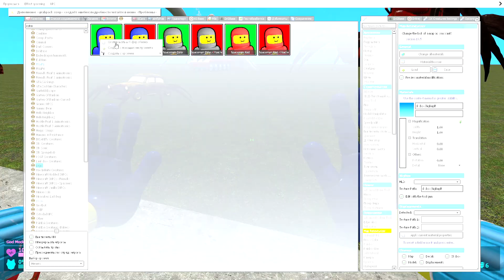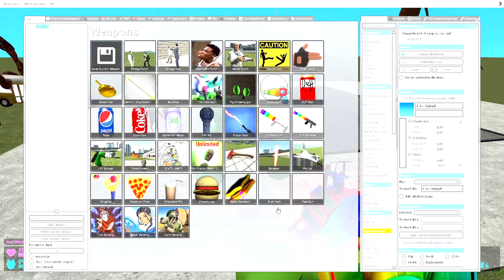⚙️ SHREDDER CURSED THOMAS VS CHOO CHOO CHARLES VS BUS EATER VS CAR EATER SPARTAN KICKING Garry's Mod